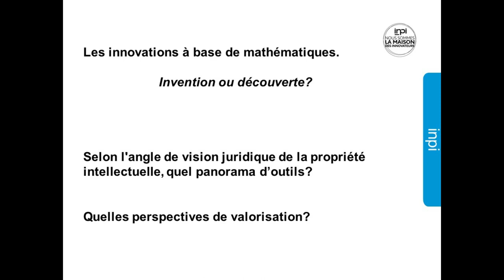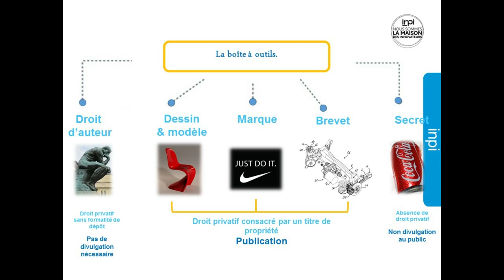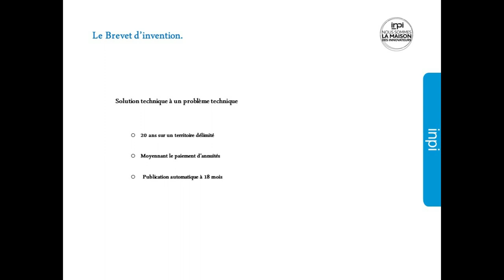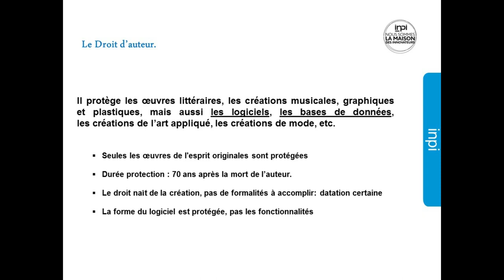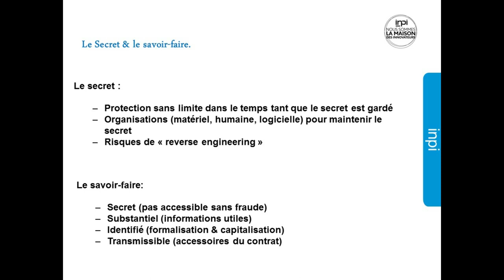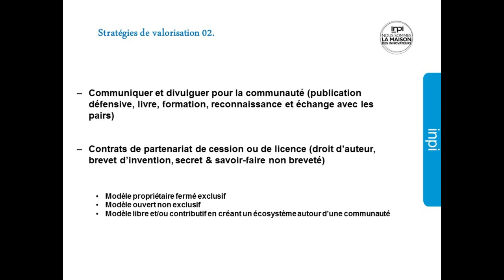Jean-Louis Mouton - Les innovations à base de mathématiques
Selon l'angle de vision juridique de la propriété intellectuelle, comment sont abordées les innovations à base de mathématiques?  Au sens des brevets d'invention, les méthodes mathématiques ne sont pas brevetables en tant que telles. Quelles perspectives de valorisation de ces innovations ?